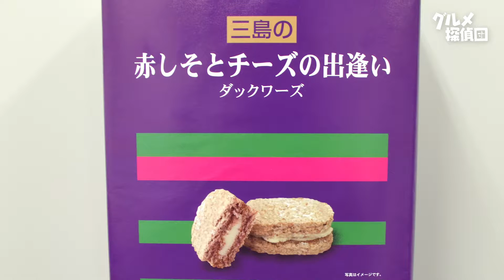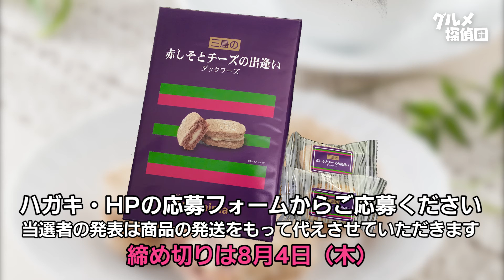三島食品「赤しそとチーズの出逢い」／グルメ探偵団 (2016.7/23号)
〈応募〉
はがき／〒730-0041　広島リビング新聞社
　　　　「グルメ探偵団プレゼント7/23号」係

締め切り・必着／2016年8月4日（木）